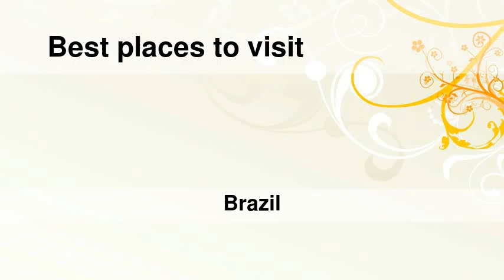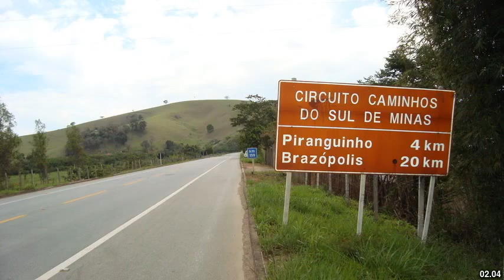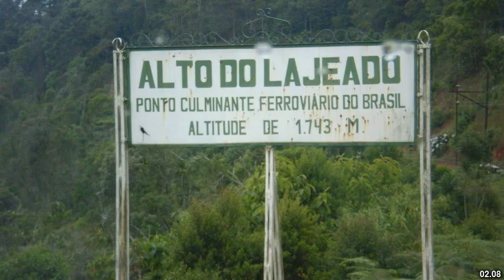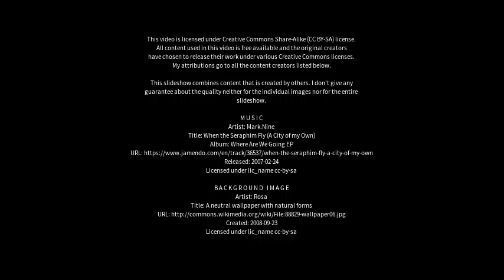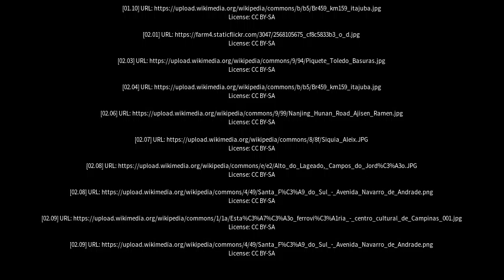Best places to visit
Best places to visit - Piquete (Brazil) Best places to visit - Slideshows from all over the world - City trips, nature pictures, etc.